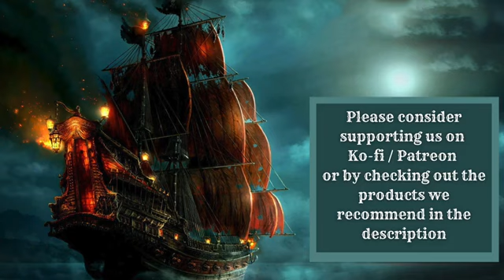copy right free